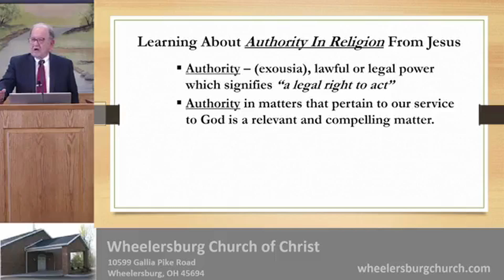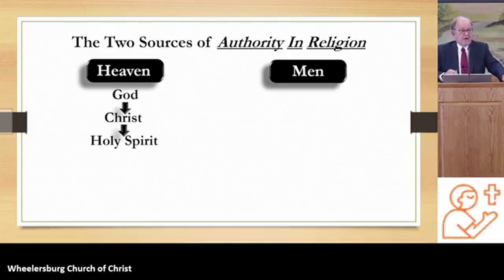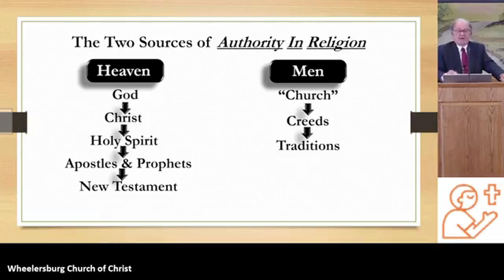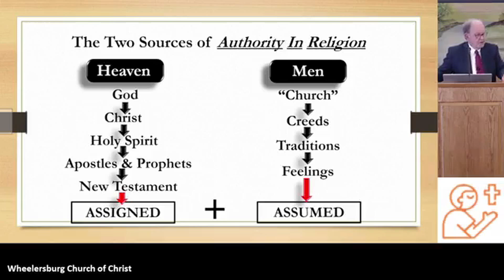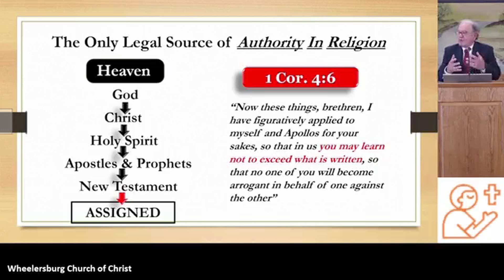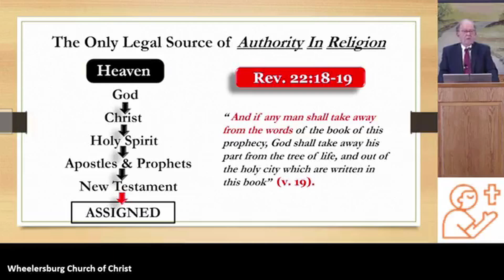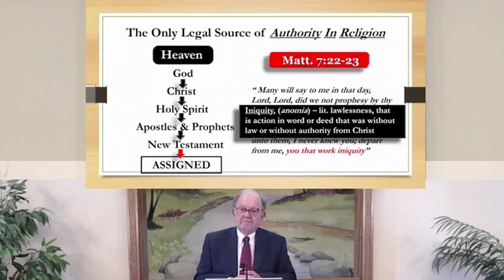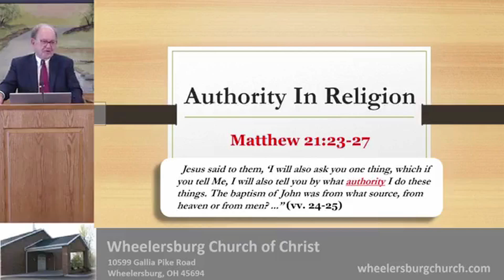Authority in Religion